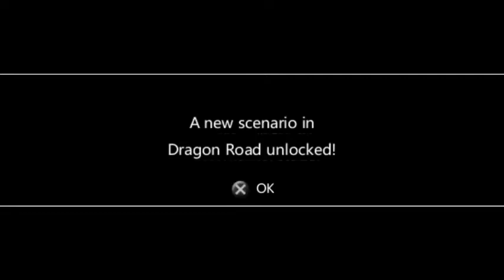Dragon Ball Z Shin Budokai (PSP) #3- Familiar Faces!!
Sup Guys I was watching DBZ and all the sudden I just really wanted to play a DBZ game so I decided to play Dragon Ball Z Shin Budokai for the PSP so enjoy the game guys